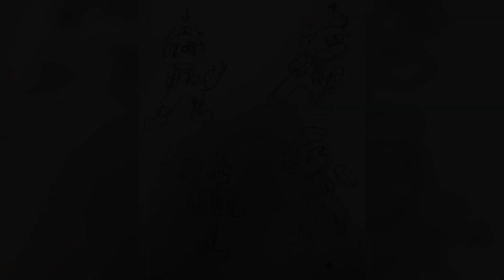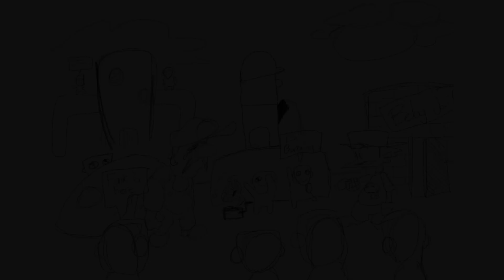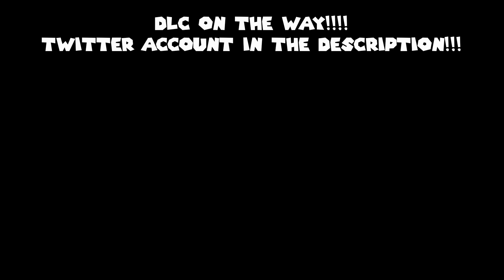SUPER FUNKY BROS: MARIO'S MISTAKE (REBOOT) TEASERS!!! | STARVED PEACH, PS135, SH MARIO AND MORE!!!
Oh surprise! Super Funky Bros: Mario's Mistake returns to the channel, with a new video where it shows us the total renovation that they have undergone during these months, considering the output version a kind of Reboot of what was originally intended. But that's not why the quality is lost, since it has resulted in a substantial improvement with the inclusion of new characters that will undoubtedly blow our minds, from a Starved version of Princess Peach to PS135 from the Mario Mix of Fire Mario Fan. This mod promises a lot, and let's hope it doesn't disappoint us!

I must remind you that none of the content shown on the screen belongs to me, since I simply dedicate myself to editing the content provided by the authors themselves, so all credits go to them, who deserve all the support in the world.

0:00 Introduction
0:08 Promo Art
0:16 Starved Peach Sprites!
0:29 "Run or Jump" - Starved Peach Song
1:38 PS135 Luigi Confirmed!
1:46 "Missing" - PS135 Song
2:53 Mario's Mystery Meat Concepts!
3:19 Turmoil Sprites
3:28 Turmoil Corpses
3:36 MX Faker Sprites
3:44 Lucas Sprites
3:52 MX BG
4:00 "Impending Doom" - MX Song
4:49 "Drowning" - Waterlogged Remake
5:38 Ink Mario Song Teaser
6:30 Ink Mario Sprites
6:38 "Myth" (Remake) - L is Real Song
7:36 "Masquerade" (Inst.) - SH Mario Song
8:24 "Masquerade" - SH Mario Song
9:50 "Corruption Retribution" - Errorcode Song
10:48 IHY Luigi Song (Teaser 1) [Composer: 4xion]
12:11 IHY Luigi Song (Teaser 2) [Old IHY Luigi Concept Artist: Badlyer]
13:14 DLC on the way!
13:29 Outro

Promo Art:
•Artist:

Starved Peach Sprites:
•Artist:

PS135 Luigi Confirmed:
•Owner of PS135 Luigi:

"Missing" - PS135 Song:
•Composer:

Mario's Mystery Meat Concepts:
•Concept Artist:

Turmoil Sprites:
•Artist:

Turmoil Corpses:
•Artist:

MX Faker Sprites:
•Artist:

Lucas Sprites:
•Artist:

MX BG:
•Artist:

"Impending Doom" - MX Song:
•Composer:

"Drowning" - Waterlogged Remake:
•Composer:
JAWBONE
•Artist:

Ink Mario Sprites:
•Owner of Ink Mario:

"Corruption Retribution" - Errorcode Song:
•Composer:

IHY Luigi Song (Teaser 1):
•Composer:

IHY Luigi Song (Teaser 2):
•Composer:

DLC on the way:
•"Super Funky Bros: D.angerous L.oathsome C.reatures" Twitter Account: